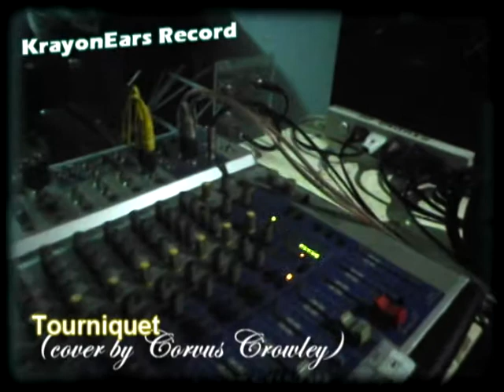Tourniquet by Marilyn Manson cover by Corvus Crowley